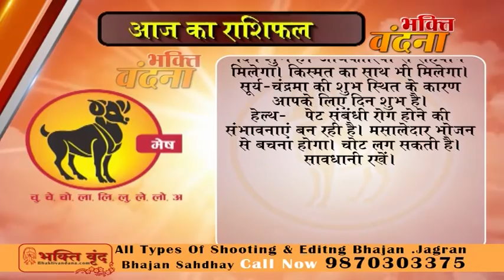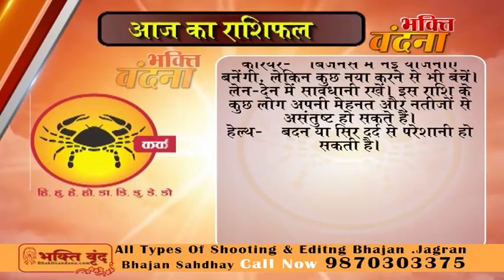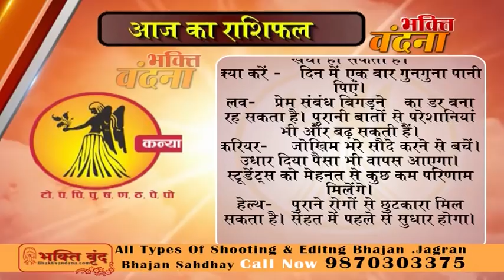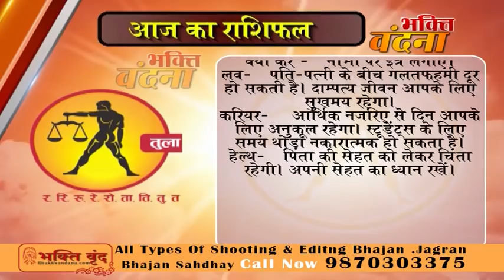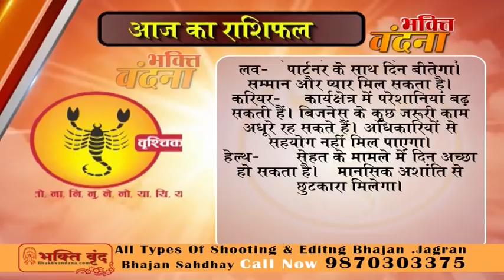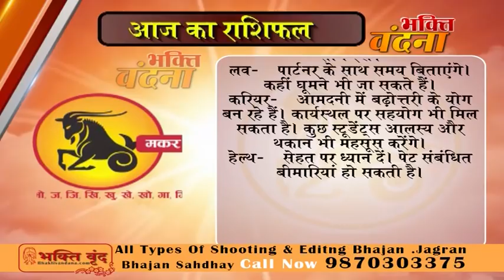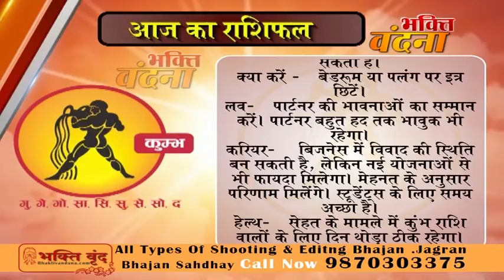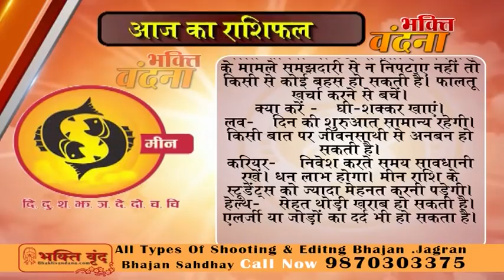AAJ KI RASHI 6 MAY 2018 | AAJ KA RASHIFAL 6 MAY 2018 FULL VIDEO | जेनिए क्या कहते है अपके के सितारे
AAJ KI RASHI 5 MAY 2018 | AAJ KA RASHIFAL 4 MAY 2018 FULL VIDEO | जेनिए क्या कहते है अपके के सितारे
AAJ KI RASHI 4 MAY 2018 | AAJ KA RASHIFAL 4 MAY 2018 FULL VIDEO | जेनिए क्या कहते है अपके के सितारे
AAJ KI RASHI 3 MAY 2018 | AAJ KA RASHIFAL 3 MAY 2018 FULL VIDEO | जेनिए क्या कहते है अपके के सितारे
AAJ KI RASHI 2 MAY 2018 | AAJ KA RASHIFAL 2 MAY 2018 FULL VIDEO | जेनिए क्या कहते है अपके के सितारे
aaj ka rashifal dhanu rashi ka,
aaj ka rashifal download,
aaj ka rashifal for meen,
aaj ka rashifal for kark rashi,
aaj ka rashifal for mithun,
aaj ka rashifal in hindi meen,